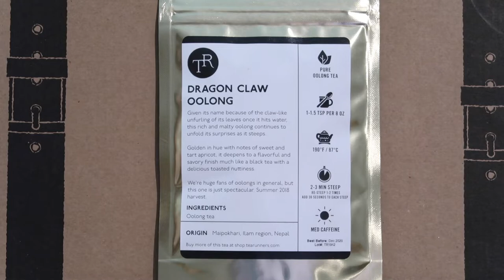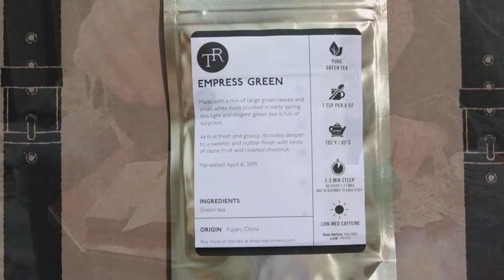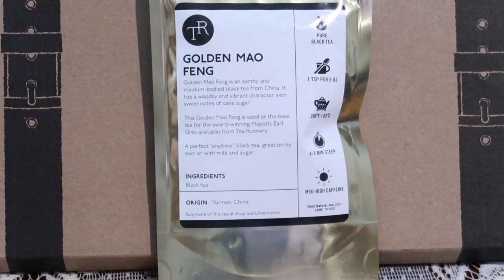Tea Runners December 2019 Pure Tea Box | Unboxing a Tea Subscription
Today, I’m unboxing my December Tea Runners Pure Tea box to show you what they sent, and then I’m tasting one of the teas as my morning cup of tea.

New to tea? Not sure where to start? Looking to branch out?

NB: This tea box was sent free of charge in exchange for featuring. All thoughts are my own.